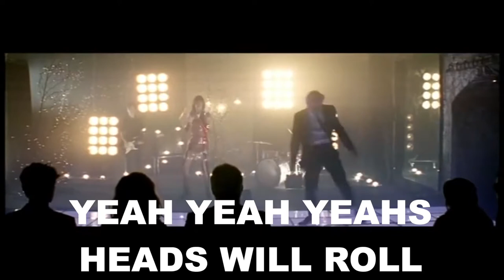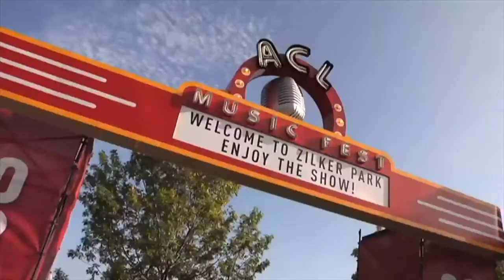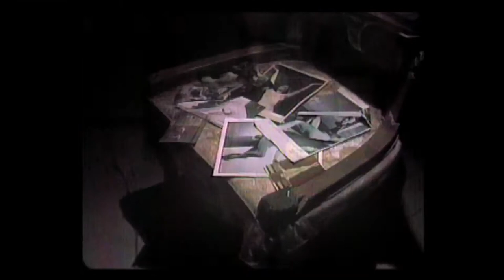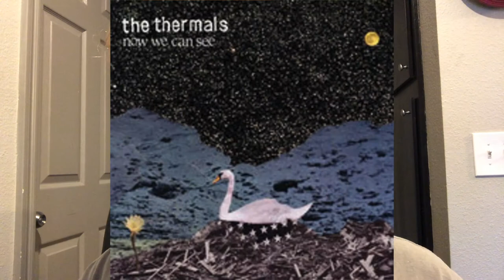The Best Indie Rock Songs of 2009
2009 was the best year in music. No joke. Let this video evidence of the finest songs in indie rock from that year dispel any notion of an argument otherwise.

Featured:

Animal Collective - My Girls
Dirty Projectors - Stillness Is The Move
Yeah Yeah Yeahs - Heads Will Roll
Phoenix - 1901
Washed Out - Feel It All Around
Neon Indian - Deadbeat Summer
Toro y Moi - Talamak
The Big Pink - Dominos
Wavves - So Bored
Japandroids - Young Hearts Spark Fire
Sleigh Bells - Crown On The Ground
Atlas Sound, Noah Lennox - Walkabout
Surfer Blood - Swim
Best Coast - When I'm With You
Matt and Kim - Daylight
Yeasayer - Ambling Alp
Cold Cave - Life Magazine
Grizzly Bear - Two Weeks
Passion Pit - Sleepyhead
The Thermals - Now We Can See